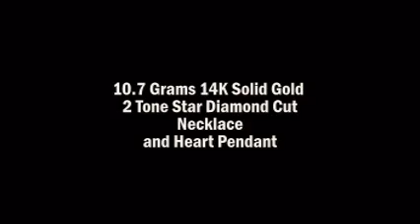10.7 Grams 14K Solid Gold Necklace.mpg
14K SOLID YELLOW GOLD NECKLACE AND 14K SOLID YELLOW GOLD HEART PENDANT
WITH DIAMONDS.
Total 10.7 grams solid 14K gold and 0.55 Ct genuine diamonds